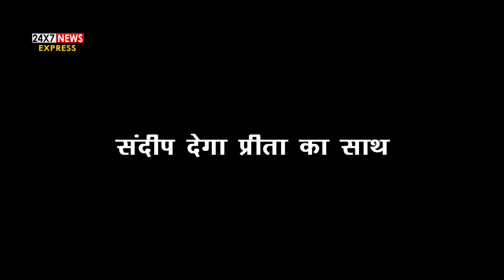KUNDALI BHAGYA || सच जान RAKHI को होगा खूब पछताबा ,यूँ रो रोकर PREETA से मानेंगी माफ़ी